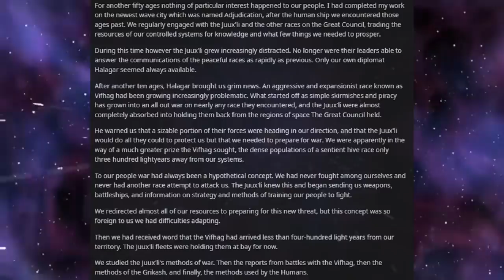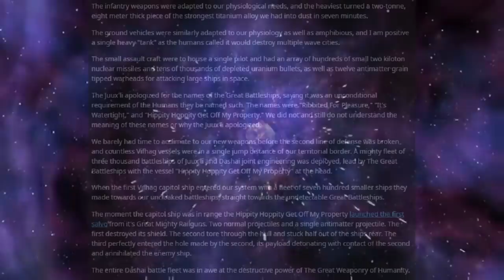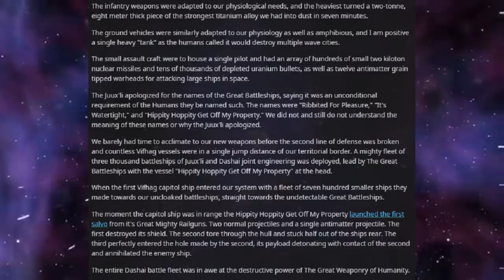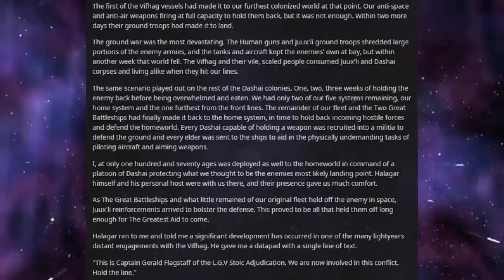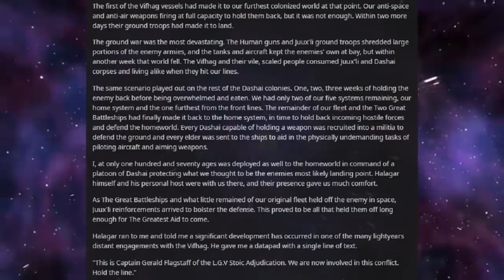Best HFY Reddit Stories: On Humans - Chapter Three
Never seek war, but be ready for it...

An original story written, and granted permission to narrate by u/DioriteIgneous

Current Patreons:
ICup
Jim Flint
koollman
Dank Matter
Joshua Stone
Shadow Sword001
Turnip Hunter
Lorry Yrrol
John Meek
Thomas Panis
Chandler Riley
Placeholder
Michael Webster
iamblt
Joey
Jordan Simmons
Spencer Smith
ShadaePrajschet
Viridity one
Wln424
Daniel Malik
CLOROX D VIKING
Michael
Richard Green
Timothy Hare
Logan Kuhlman
Arin Storm
Andrew
the sober viking
ReyTey
Brice Abbott
Juliano De Luca
Riokan
Jonathan Torrez
Dragonking
Nuttbutter
Oofmaigoof
julekule
DebautcheryDecanter
Merlin Morgan
Roy Nicolaysen
Peter
Hex_the_Warlock
king vice
eyes downfield
Pascal Kessler
Tyler Bremer
Dalmenuis
Danial Zujkowski
OTTO DBS Gaming
nick davie
Jeran Davenport
Corbin Mcneill
DragenDragoon
Tyler John Williams
Danger N00dle
matthew baker
Nathan west
NightVision
ryan landry
Craig Anthony
Scythe967
Imp erishable
Cinder Soul
PATRICK JAN JOSUA DAVIDSEN
Mitchell Taylor
Caleb Sawyer
Nick Devor
Michael Morse
Sturlaugur Arnar Kristinsson
Roland Rose
Devara Saira
Sami Piirainen
fara basaldua
(No name)
Chris
Nathaniel Krauss
Mark
JordKriger
Ricky Burnett
Chris Hogg
Alexander Romero
Ice Bear
Yahsho Jinn